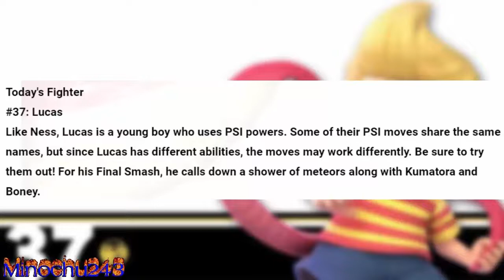Super Smash Bros. Ultimate Weekly: Lucas, Yoshi, Diddy Kong, Suzaku Castle (Week 25)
only one more week to go!